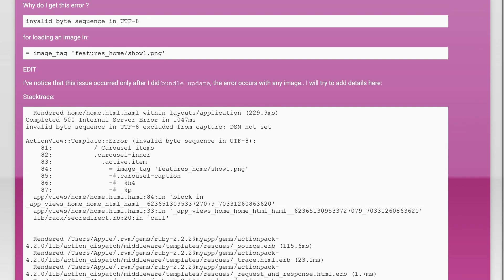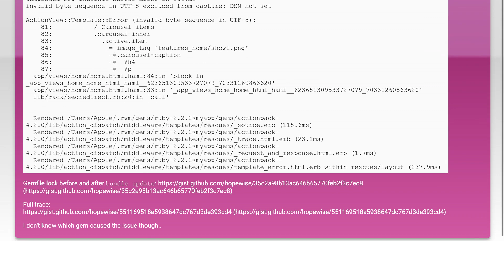Why do I get invalid byte sequence in UTF-8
ruby-on-rails: Why do I get invalid byte sequence in UTF-8

Related to: ruby-on-rails, ruby-on-rails-4